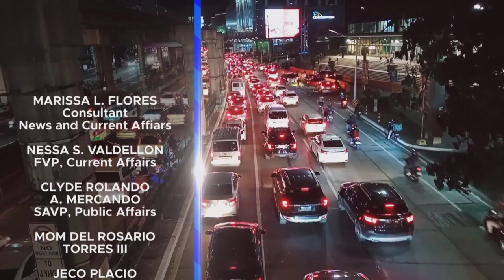FBS Network - Aircheck [APR-21-2023]